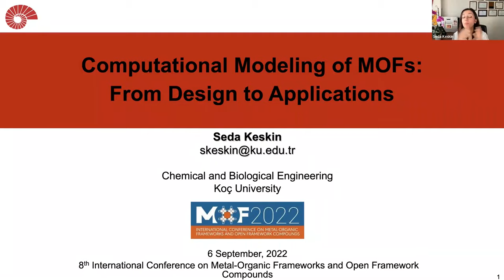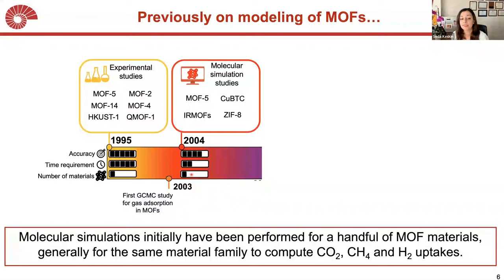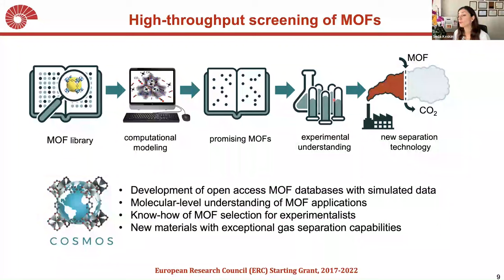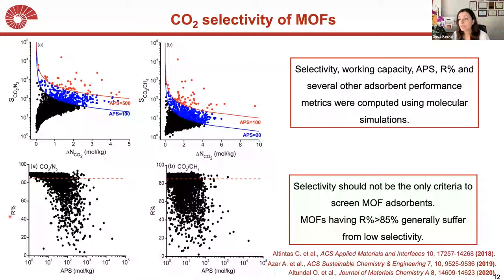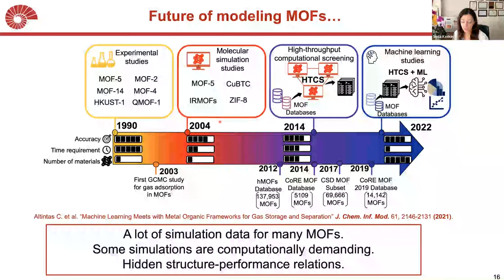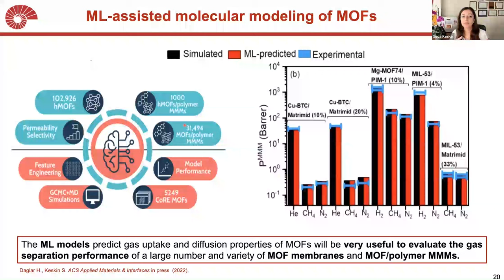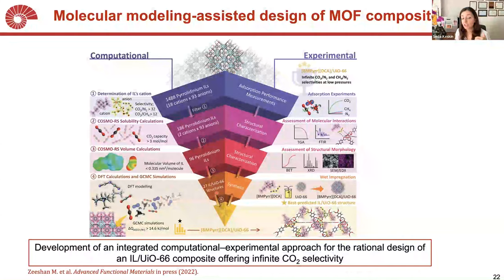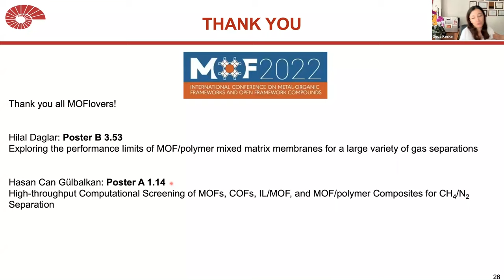MOF2022-Computational Modeling of MOFs: From Design to Applications- Seda Keskin